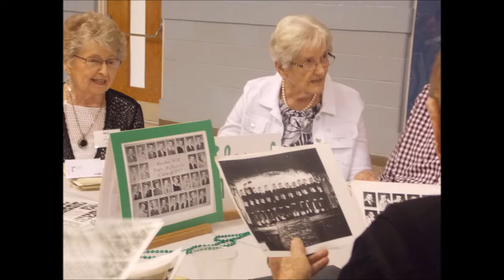Bunker Hill High School (Indiana) Alumni 2018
Some of the attendees at the annual BHHS Alumni Banquet.  The BHHS closed after the 1963 class.